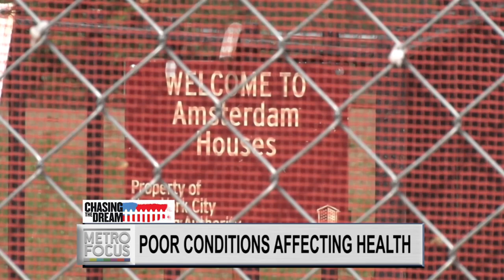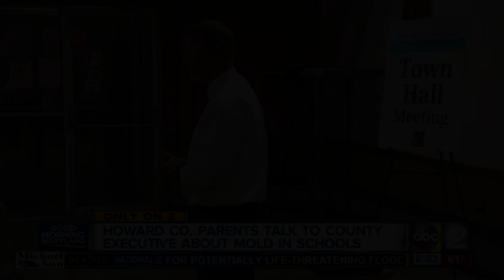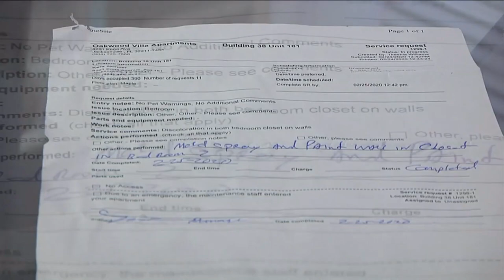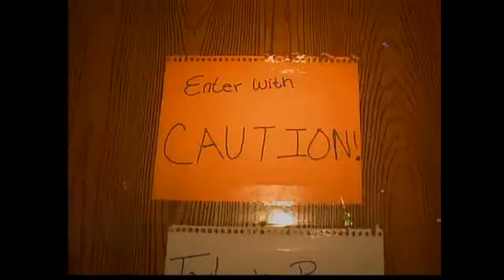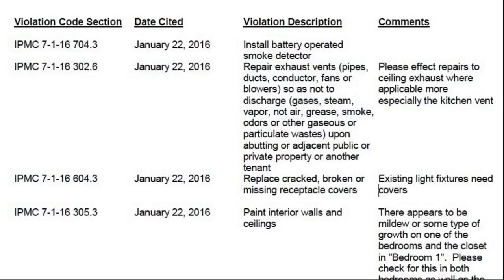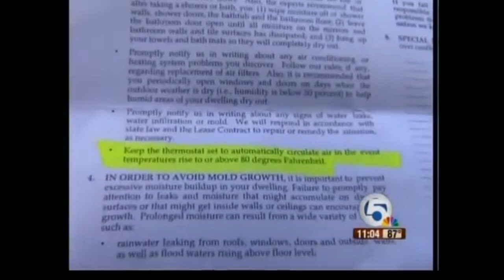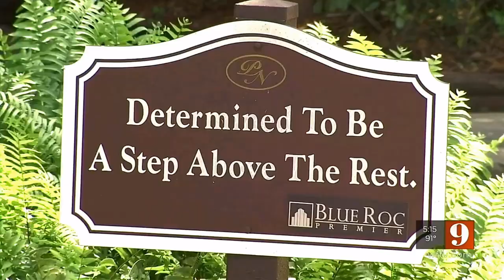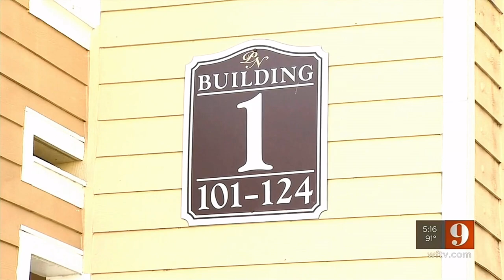Toxic Mold Exposure Stories: In The Media PART 9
Toxic Mold Media Stories channel was created by Ryan Richardson to help spread awareness to parents and children, families, friends, loved ones, and people that are close to them about all types of Toxic Molds and all of the dangerous health effects they can cause; To also help educate and support all efforts (medical, research, expert, legislative etc.) for real change. Toxic Mold Media Stories does not monetize or profit from these videos as they are for educational and awareness purposes only.

This channel is not currently associated or affiliated with any organization, such as Exposing Mold, (which has attempted to wrongfully damage this channel's reputation and awareness efforts), nor their affiliate marketers, nor are the videos to be used as a platform, in conjunction, to advertise, promote, or support erroneous ideologies(such as awareness is bizarre) or (awareness doesn't work), opinionated assertions, inaccurate claims about mold experts, or agendas regarding mold and awareness from such organizations or groups. These videos are used to spread toxic mold awareness and can be shared in that regard.

Ryan has sacrificed an enormous amount time and effort to create this channel for education and awareness purposes only, all for free.

1080p Recommended.

Please check the channel for the rest of the mold stories from the media.

Millions are suffering from toxic mold everyday and only a handful can make the news, with only one segment making national television. Toxic mold costs you your health, place to live, job, relationships, and a lot of your hard earned money all at once.  It can affect each and every one of us if exposed, no matter how healthy and immune you think you are. These are their stories, brought to you in a documentary-like fashion. One little leak in your house, if not cleaned up fast enough, can cause mold to grow and poison your air.

Mold isn't going away, and neither are we. If someone you know refuses to believe your symptoms were caused by mold, show them these stories. Spread awareness. Learn to identify and prevent toxic mold from growing in your house or apartment, and what your rights are as a tenant before it's too late.